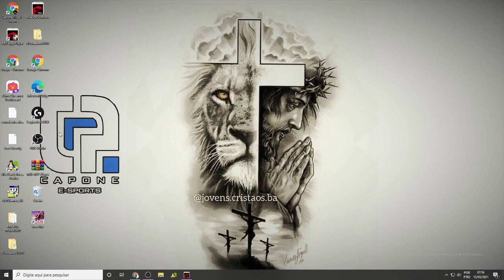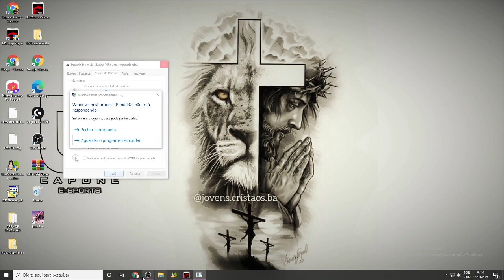NOVO MSI 4.240 ✅ SENSIBILIDADE COMPLETA ✅ BLUESTACKS MSI APP FREE FIRE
NOVO MSI 4.240 ✅ SENSIBILIDADE COMPLETA ✅ BLUESTACKS MSI APP FREE FIREE

Doações:
MERCADO PAGO E PIX:

ME SIGA E ASSISTA MINHAS LIVES AQUI NO YOUTUBE/NIMO  (SEG Á SEX 14H) (SAB E DOM 09H)
 @Capone TV

Instagram Pessoal: @capone_tv

Configurações do PC/Periféricos:

16GB RAM DDR4 2600MHZ
Gabinete Gamer Pichau
SSD 110GB

▬▬▬▬▬▬▬▬▬▬▬▬▬▬▬▬▬▬ஜ۩۞۩ஜ▬▬▬▬▬▬▬▬▬▬▬▬▬▬▬▬▬▬▬▬▬

melhor sensi,melhor sensibilidade,melhor sensibilidade para o emulador msi